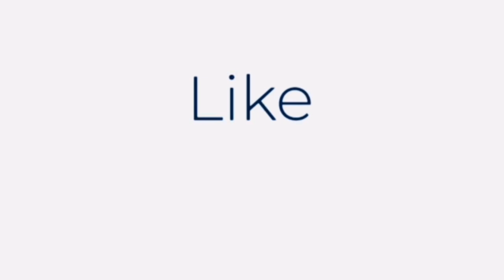Let's Chat With Zoste: Ep 36| Teeko on Iwisa Cypher, Tattoo biznes, Top 5, Arts, Life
Let's Chat With Zoste is a platform that let people be seen and heard.
Advertise and Motivate with us